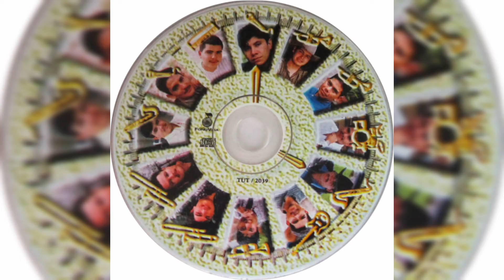💖Banda Maguey - Saludos (1997)💖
Artista, Banda Maguey
Álbum, El Mundo Gira
1997, FONOVISA MÉXICO S.A. DE C.V.

Track 1

𝒜𝓉ℯ𝓃𝓉𝒶𝓂ℯ𝓃𝓉ℯ, 𝒵.𝒢.𝒫.